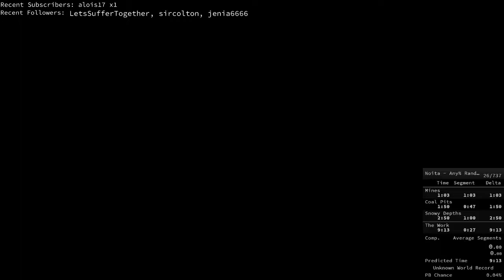Noita any% random seed in 8m42s